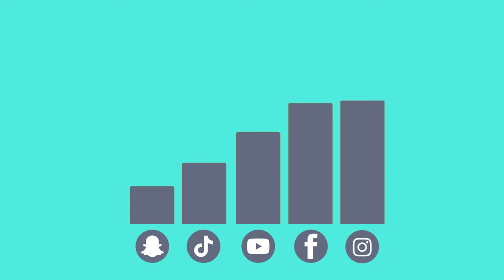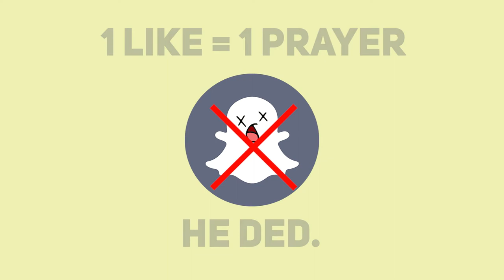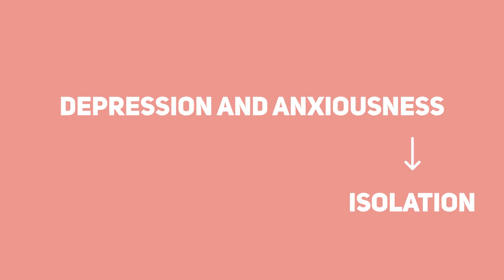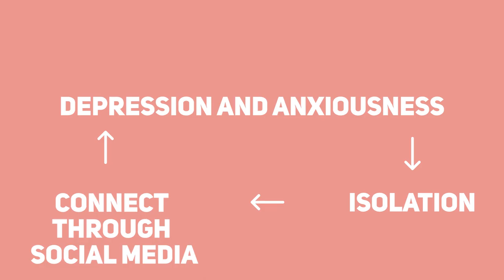The Impact Of Social Media On Teenagers.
In this video I go over the impact of social media on teenagers.
Social media can have a positive and a negative impact.
I paint a nuanced picture showcasing both positive and negative points.

If you have any questions, comments or suggestions about this video or other interesting topics please leave them in the comments.